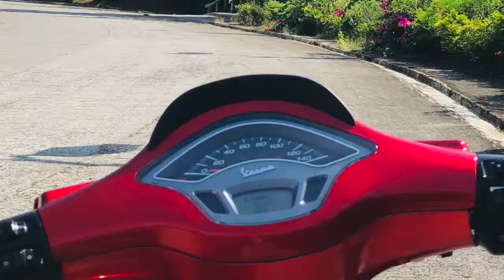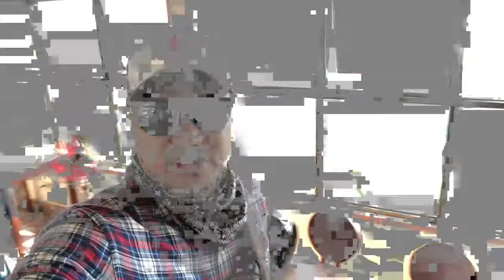Vespa Tito Bastardos Solo Ride to Tagaytay Sky Ranch, Mahogany, Fantasy World, Batangas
Riding Solo with my Vespa Sprint from Parañaque, Tagaytay, all the way to Batangas.